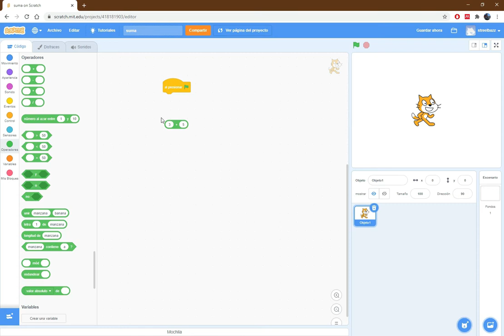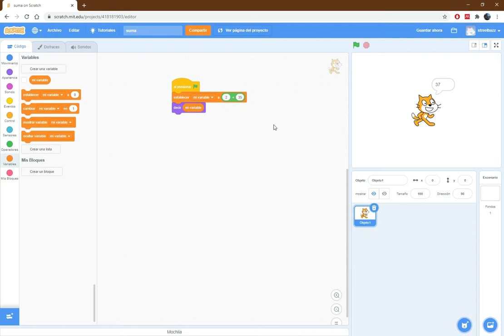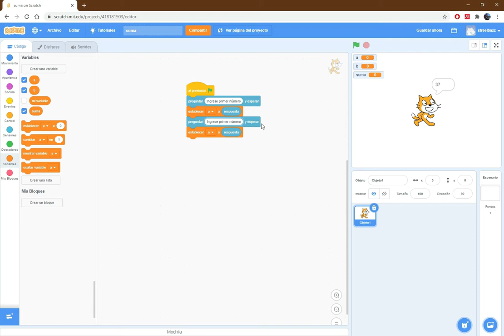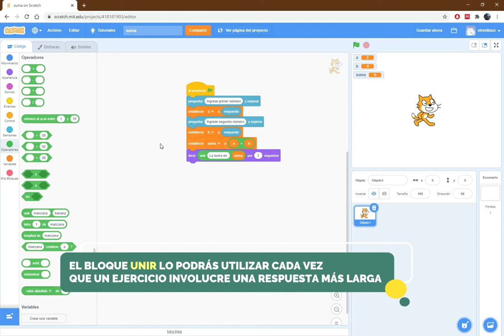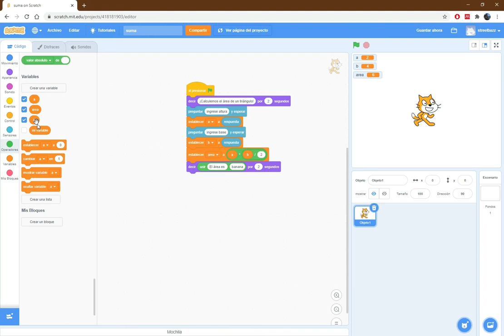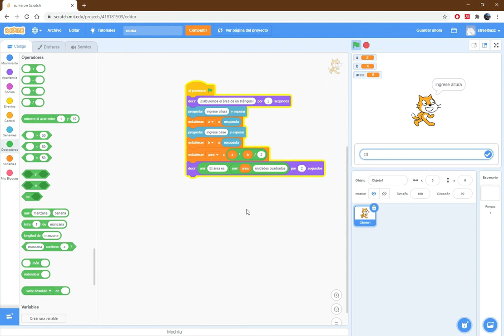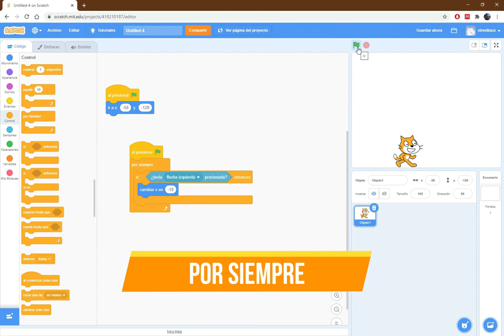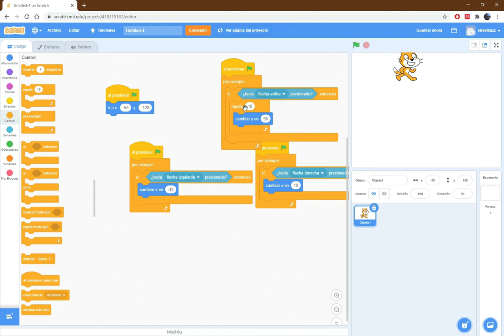Tutorial básico Scratch| ¿Cómo programar sumas y otras operaciones?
Scratch es un lenguaje de programación visual interactivo que te permite programar juegos y animaciones, entre muchas otras acciones. En este tutorial te mostramos cómo programar sumas, multiplicaciones y divisiones, calcular el área de un triángulo y  construir  un algoritmo para controlar los movimientos de un gato.